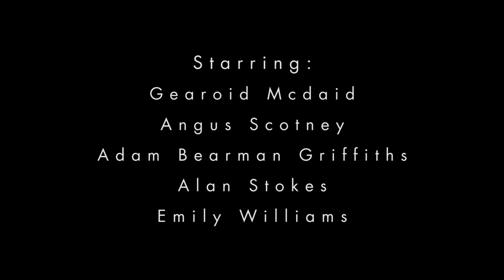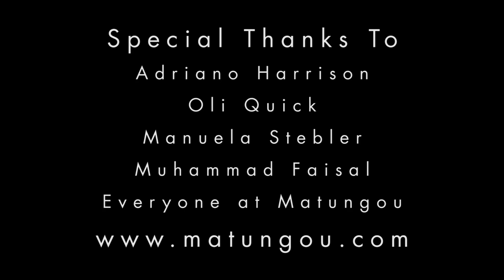Matungou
We wanted to create a movie, that really reflected the 4th brand and our team riders in an honest way, we didn't want to try and be something we aren't, our brief was pretty simple really just to be ourselves and document what happened. As a group of surfers the 4th team have such varied personalities and styles we wanted to capture that along side their high performance surfing.
We wanted to capture what makes "us" as a team, we are not sure what it even is but hopefully people will get it and see how much fun this crew had together in a different environment, how they stood out as individuals, in an amazing setting with really fun waves.
The result, captured by various angles sewn together with an eclectic soundtrack from punk to swing and anything in between is "us." We hope you like it.
The Fourth Team in the Mentawais. Tom Butler, Alan Stokes, Oli Adams, Gearoid McDaid, Tassy Swallow, Adam Bearman Griffiths, Corrine Evans, Angus Scotney, Em Williams, Lee Bartlett.
Premiere at the London Surf Film Festival on Saturday 17th October 2015.
Produced by Fourth Surfboards and Magicseaweed. Supported by The Powerful Water Company.
Film and Edit by Mr B. Stills and additional footage by Roger Sharp, Ben Jones, Luke Hart.
Created by 4th Surfboards.

surf jbay live aspworldtour wsl billabongpro asp fiji pipe travel wjc photos save_japan ilike hawaii gopro beach supwar women webcast specialneeds dining zaf traveling photo free philippines manhattan burleighheads ghana surfing ericeira wct wt kelly slater andy irons contest super cave waves hurley monster red bull xxl surfer mag magazine transworld world san francisco ocean beach barrel wipout francisco alves rip curl portugues costa de caparica rob machado modern collective innersection taylor knox kai otton neville mr smith jordy oneill oneil freak vimeo hugo pinheiro pinheirinho bodyboard BB vasco ribeiro kikas frederico morais kopke red bull tomas fernandes billabong winter session sessions pukas barcelona g star super brand superbrand polen tractor js coxos ericeira ruben gonzales surftotal old age man snappers roxy tyler wright pro champion 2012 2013 skate skating grom groom king of rip curl posca peniche nacioal onda de rita ruben gonzalez eduardo deeply lost tv gudauskas bobby martinez taylor knox Spring swells on the California coast. Starring Chris Ward, Bobby Martinez, Jeremy Carter, Daniel Shea, Jonah Carter, Malia Ward, Victor Done, Tanner Gudauskas, Nate Yeomans, Andrew Doheny and Ian Crane lego playmobil eagle azores acores açores madeira island islands ilha ilhas jonathan gonzalez margaret ian gentil billabong mitch rides chilli superbrand go-s tv go s best of 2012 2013 matt banting Dimitri ouvré Rudy marechal Thomas Oueld El Maallem Pv laborde Patrick beven riding france west south contest campeonato junior esperanças groms luis perloiro simao penha peniche wqs wct ct globe teresa abraços fiji volcom moche tmn liga reef pro edgar nozes etnies wilko wilkinson hawaii havai coxos gony gonzalo Zubizarreta bells beach mick fanning taj burrow MAXIME HUSCENOT NIC VON RUPP semente surfboards santo amaro pekel nuande cascais camilla kemp maria abecassis girls carissa moore coco ho derek mason jordy smith oneill power surfing life aus australia alain riou france andy benetrix adriano de souza sousa brazilstorm storm john jonh florence pipeline yadin nicol paul fisher folllow diogo appleton joao moreira pedro correia marco polo pedro henriques maldives ice cream presents jesse mendes